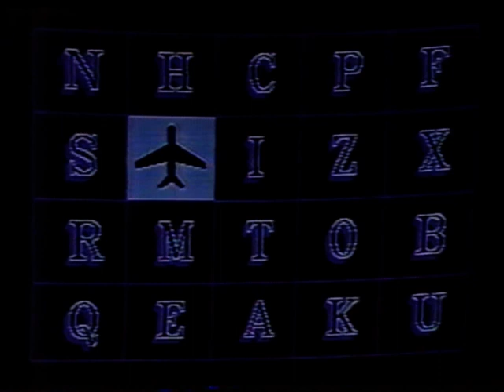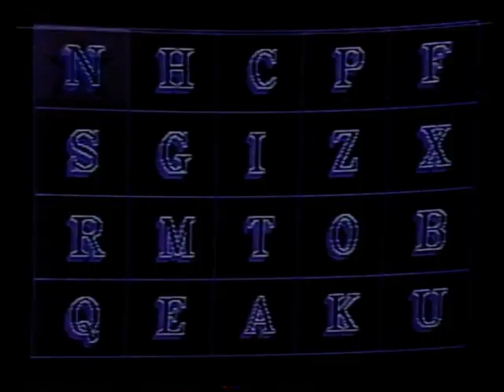Susana Giménez | 1988 | Bloque 2